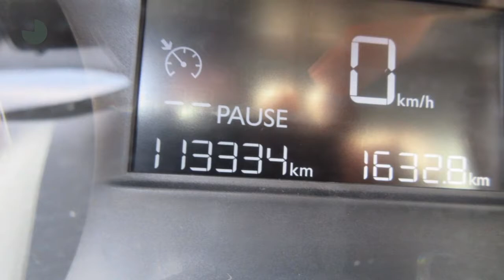Peugeot 208 1.2 VTI 82PK 5-D